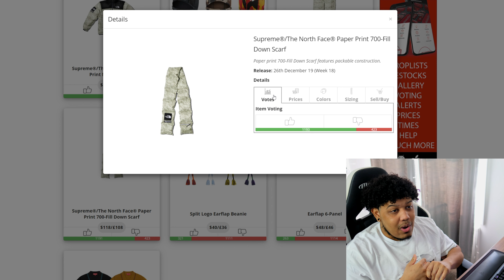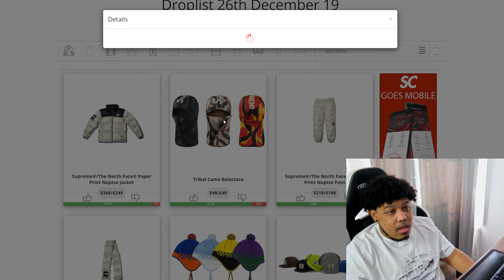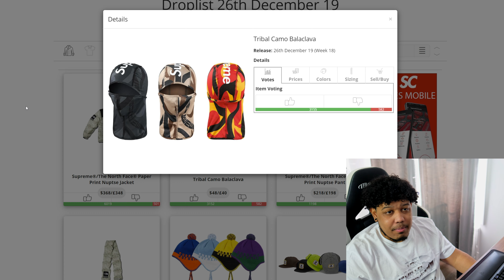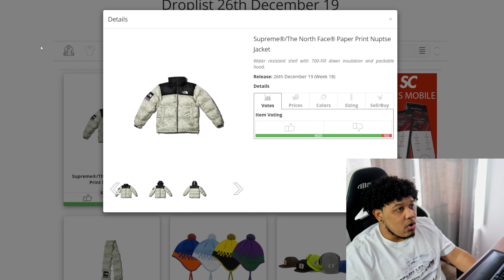SUPREME FW19 WEEK 18 DROPLIST REVIEW & RESELL PREDICTIONS // ANOTHER THE NORTH FACE COLLAB!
In this video I review and give my resell predictions for Supreme's FW19 Week 18. This week is highlighted by another The North Face Collaboration, the Paper Print graphic. These are going to be very limited and very profitable so it appears we have yet another good week on our hands.

I hope you guys enjoy the video. Thanks again for watching!